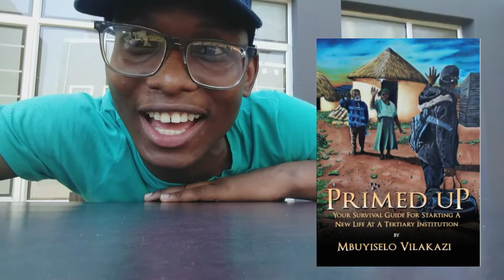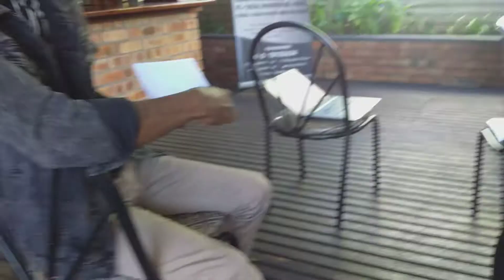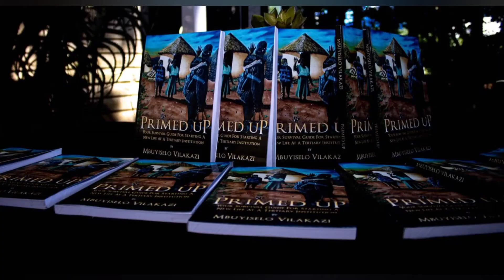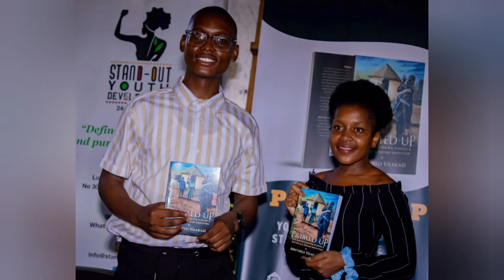PRIMED UP BOOK LAUNCH HIGHLIGHTS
This video shares the highlights of Primed Up Book Launch which was held at Dumami Lodge Empangeni on 13 March 2021 and was attended by many supporters of Mbuyiselo's work and his close friends and family (Subject to Covid-19 Restrictions).
Background Music: (Fireplace Music) Da Cord SA, Lala-Motion, El-Duno & Seny (Download Link to be uploaded soon)